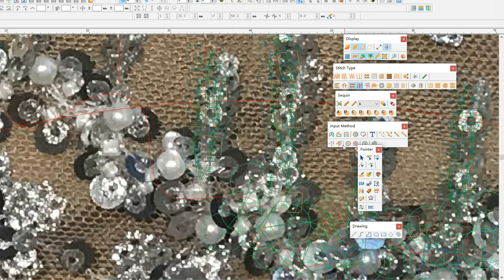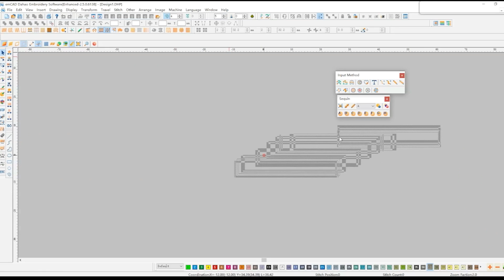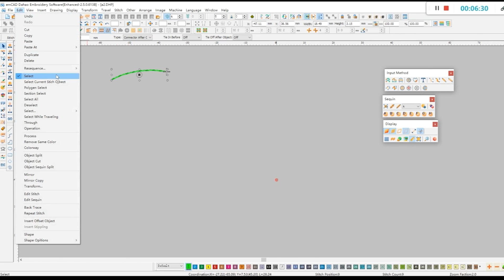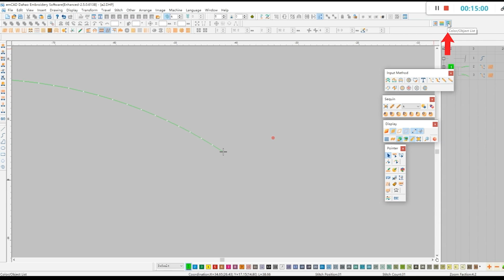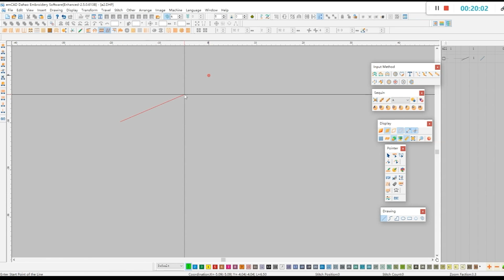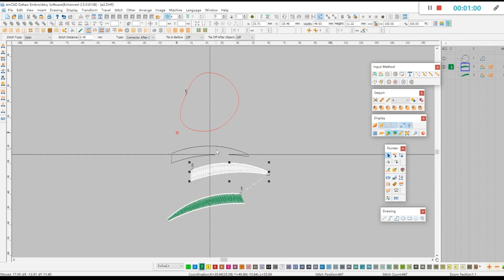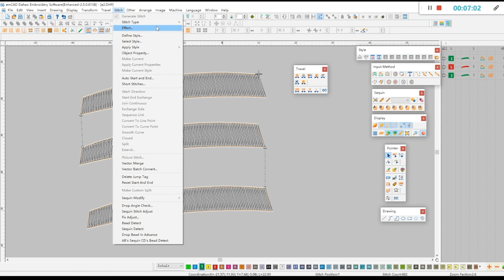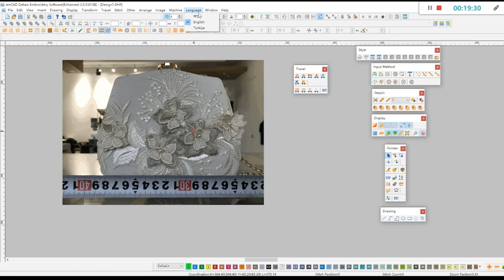Dahao emCAD Embroidery Digitizer Software Features and Specifications|Tailleur Academy| Ep.2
Dahao emCAD Embroidery Digitizer Software Features and Specifications || Tailleur Academy

💠 Order with Bellow Number :
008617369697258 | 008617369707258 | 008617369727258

Here, learn how to design and implement professional models using embroidery machine. Our main motive of this channel is to provide all the information about best embroidery machine all over the world. Hopefully, we will find your support to make our journey successful.

Tailleur_Academy is an Online educational series for fashion designers to become professionals in the field of embroidery, starting from learning how to design and digitize Embroidery Designs to introducing the tools and equipment that you need to implement your projects.

If you liked the video, share with us your opinions and questions in the comments, and do not forget to like and subscribe to the channel, activate the bell button and share the video to benefit your friends who are interested in this field

💠How we Designed 3D Embroidery for Hand Bag Using Dahao EmCAD

Introduce Yourself To Me In The Comment Section And Let Me Know Where In The World You're Watching  From.